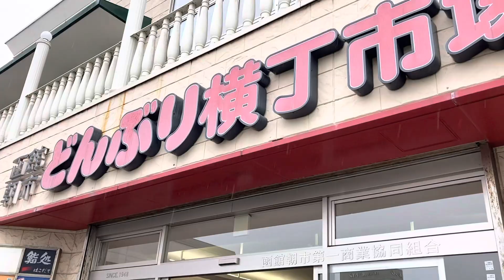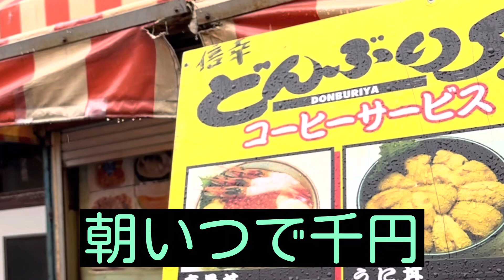【鹿児島の姑さんと函館観光】イカ釣り対決 いかの目玉を食す／北と南のYouTuberおじさんおばさんの再開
キャンピングカーremBVに乗る鹿児島の人気YouTuber 58歳“姑さん”とACS Collaboに乗るどうみん夫婦が再開し、函館観光をします。キングベーク、五稜郭タワー、朝市（イカ釣りと踊り食い）、トラピスト、金森赤レンガ倉庫を訪れました。北と南のアラカンのおじさん、おばさんたちの再開をご覧ください。

ー－－－－－－－－－－－－－－
ー－－－－－－－－－－－－－－－
●どうみん夫婦これまでの経緯
キャンピングカー購入記（序章）【車紹介】コンパクトキャブコン（ACSコラボ）買いました。
キャンピングカー購入記（第1章）【購入のきっかけ】熟年夫婦は目覚めた！
キャンピングカー購入記（第2章）【軽キャンが欲しい】軽キャンを買おうとしていた。
熟年夫婦の【キャンピングカー入門】納車前　最終打合せ／2年待ったコンパクトキャブコンA.C.Sコラボ
熟年夫婦の【キャンピングカー入門】納車準備（購入品・保険・駐車場）／ただ今、キャブコンA.C.Sコラボ函館工場で製作中。もうすぐ！
ー－－－－－－－－－－－－－－－
●どうみん夫婦のおすすめ動画
キャンピングカー初心者が【スウィング】(夫婦向きバンコン)の説明聞くとこ見せます。
【低価格キャンピングカー　ヤドキャリー新登場】シェル代(162.8万)+軽トラ代で買える軽トラキャンピングカー　夫婦におすすめ
ー－－－－－－－－－－－－－－－

00:00 オープニング
01:03 再開
02:22 函館キングベーク
03:59 五稜郭タワー
04:32 どんぶり横丁
04:42 函館朝市
05:58 活いか釣り（新鮮喰味）
07:17 いかの踊り食い（新鮮喰味）
08:28 トラピスト
08:54 函館赤レンガ倉庫　スナッフルス
10:59 おまけ